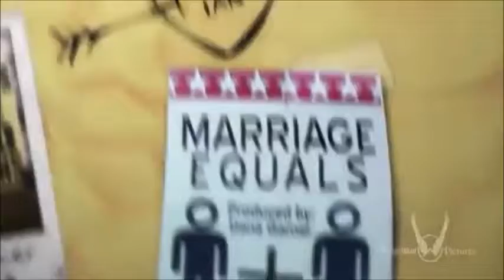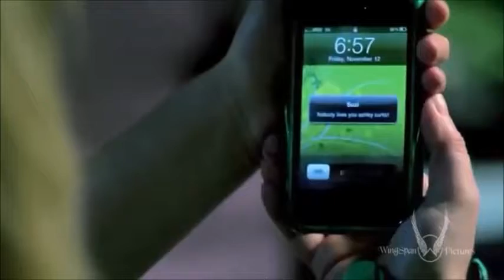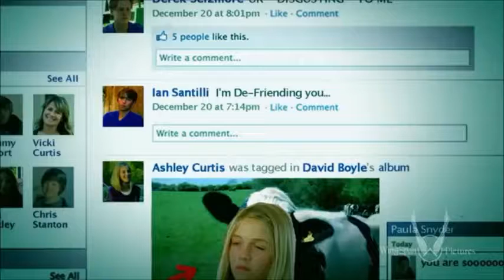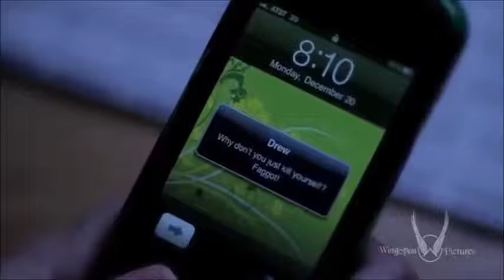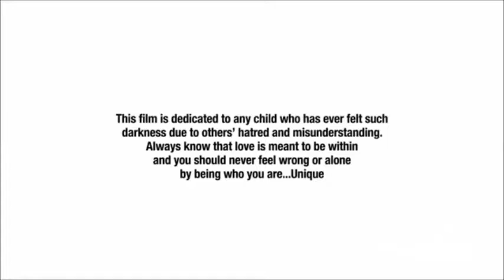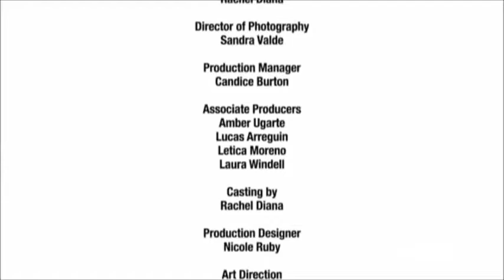WhatIf Edited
Description